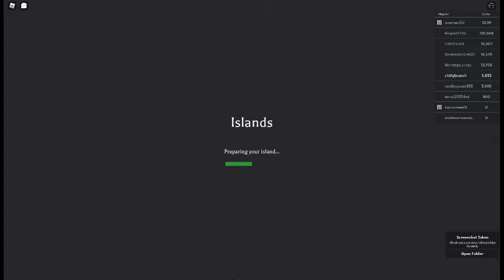robloxapp 20200824 1342201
the worst qualty game ever made